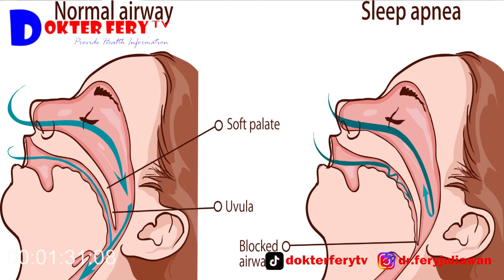APAKAH NGOROK BISA MENJADI TANDA MASALAH KESEHATAN YANG SERIUS ???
FAKTA - FAKTA PENTING TENTANG NGOROK

Pada video kali ini kita akan membahasa mengenai fakta - fakta penting mengenai ngorok.